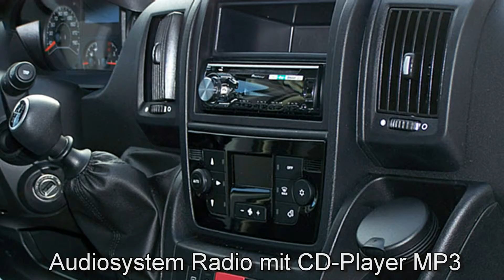Fiat Ducato Großraumkastenwagen 35 L4H2 02900338 "Motor Village Hamburg"